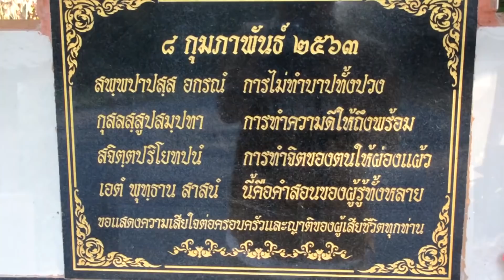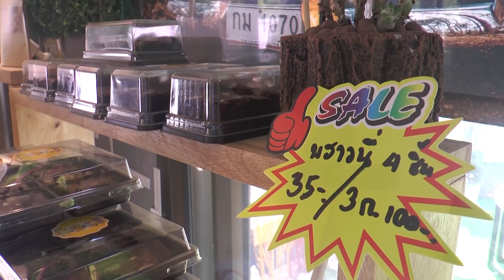หนุ่มบิ๊กไบค์ฮีโร่กราดยิงเทอร์มินอล 21 ฟื้นตัวเกือบปกติ เปิดร้านกาแฟสู้ชีวิต | ข่าวด่วน | TOP NEWS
ปาฏิหาริย์มีจริง?!? หนุ่มบิ๊กไบค์ฮีโร่กราดยิงเทอร์มินอล 21 ฟื้นตัวเกือบปกติ พร้อมเปิดร้านกาแฟสู้ชีวิต